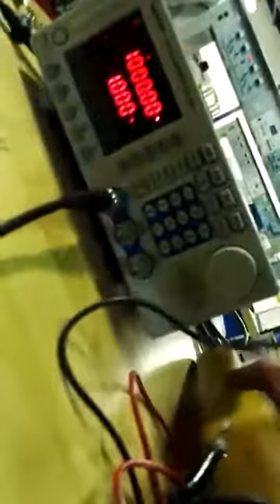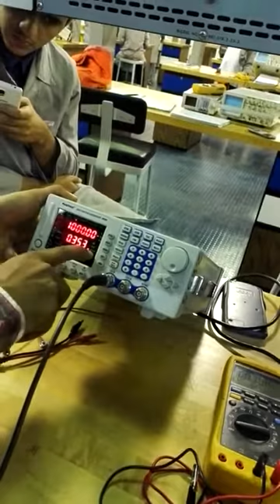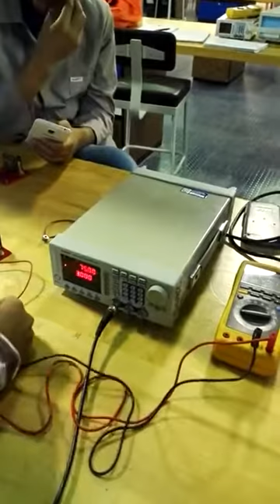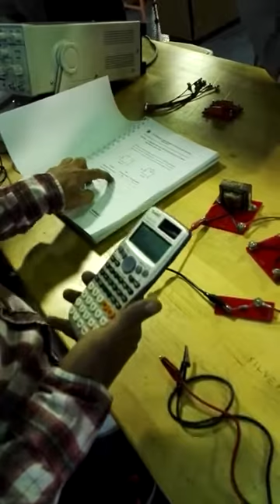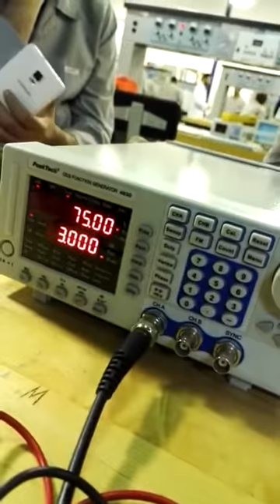EEET 101 lab 9 part 2 Inductor